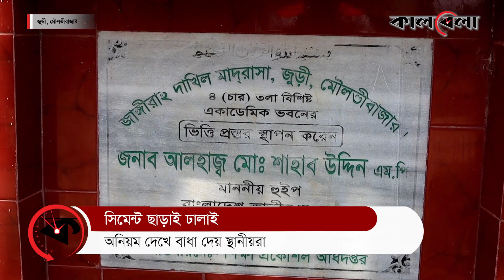মাদ্রাসার ৩ কোটি টাকার কাজে সিমেন্ট ছাড়াই ঢালাই | Moulvibazar | Madrasa | Corruption | Kalbela News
২০১৮ সালের ১৩ অক্টোবর জুড়ি উপজেলার জাঙ্গিরাই দাখিল মাদ্রাসার নতুন ভবন নির্মাণ কাজের উদ্বোধন করেন পরিবেশ বন ও জলবায়ু পরিবর্তন মন্ত্রী শাহাব উদ্দিন। মৌলভীবাজার শিক্ষা প্রকৌশল অধিদপ্তরের অধীনে এর ব্যয় ধরা হয় ৩ কোটি ১৭ লাখ টাকা।